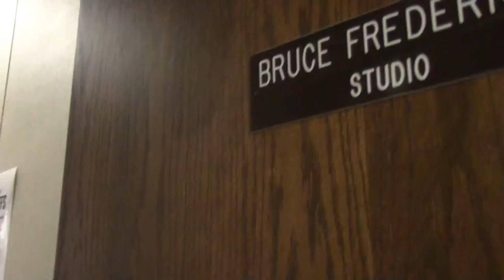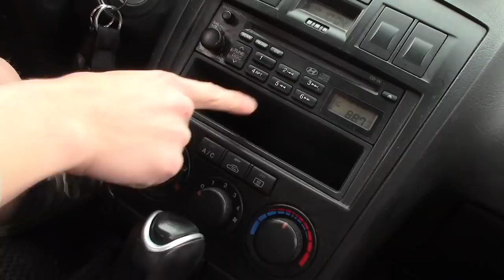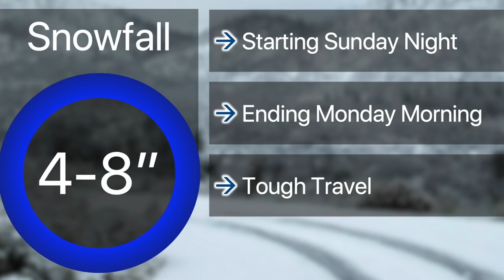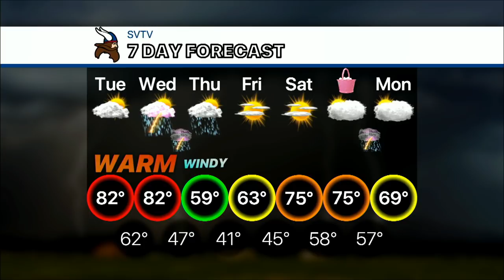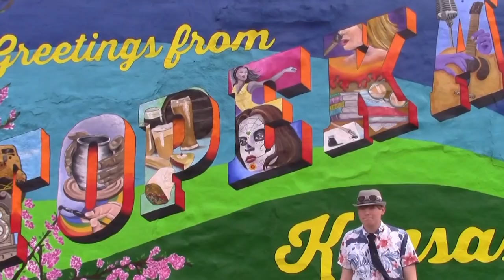4-16-19 SVTV Daily News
Stories: Girls Swim Update, Latin Dancing, and Urban Expedition
Anchors: Jessica and Madyson
Graphics: Alias
Director: Chase